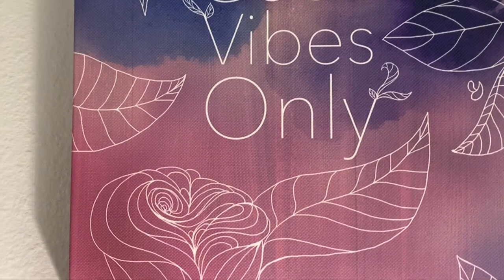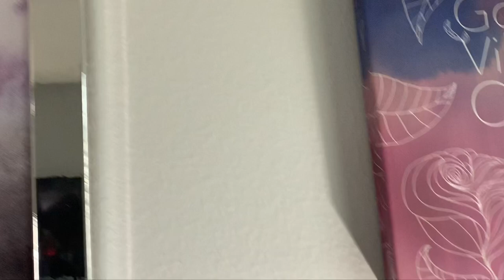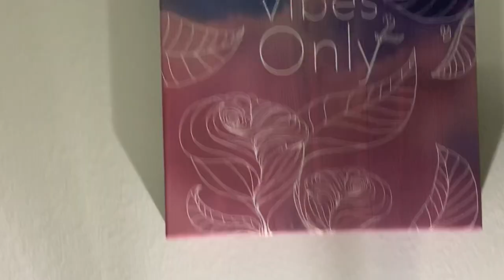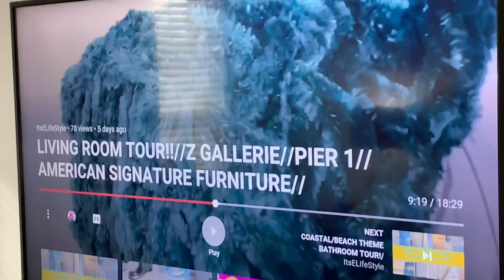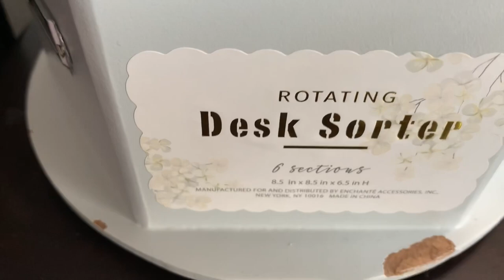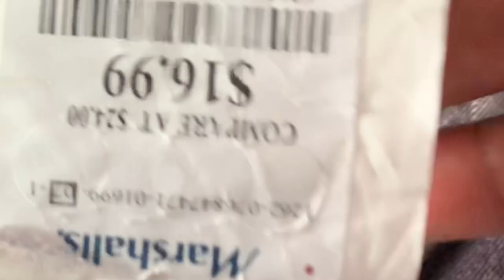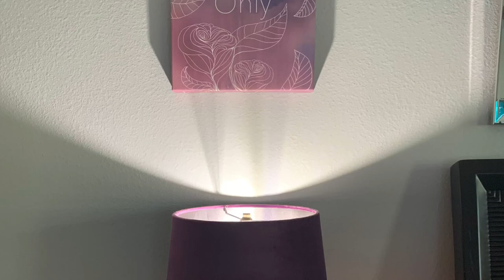BEDROOM TOUR!!//SMALL FUNCTIONAL BEDROOM//Z GALLERIE//PIER 1//HOMEGOODS//MARSHALL’S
Hi Lifestyle Lovers! 💜 If you have any specific questions about any items in the space or would like me search items that are still available and forward you the links, my contact information is listed below.